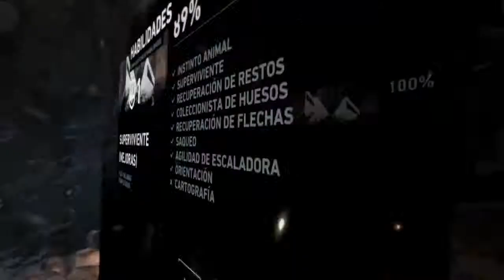Tomb Rider 2013 GamePlay parte 18 Español PC **Let´sPlay**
Mi primer gameplay espero la pasemos bien y les guste             **Tomb Rider2013**